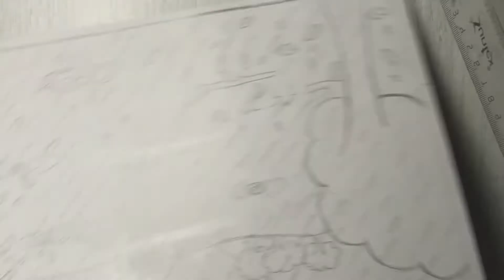How To Draw Easy And Simple Village Scenery with Pencil Drawing / Pencil Sketch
Easy pencil drawing, pencil sketch